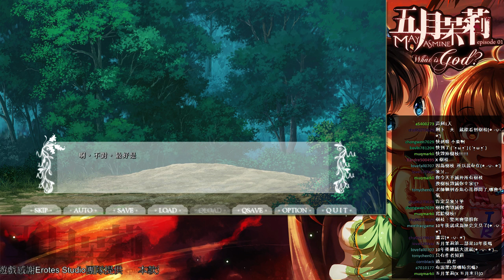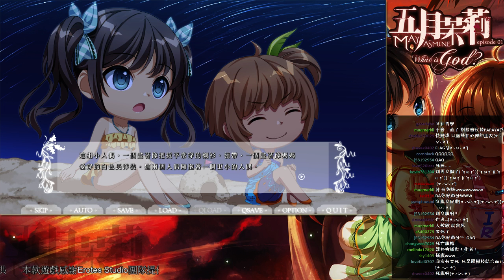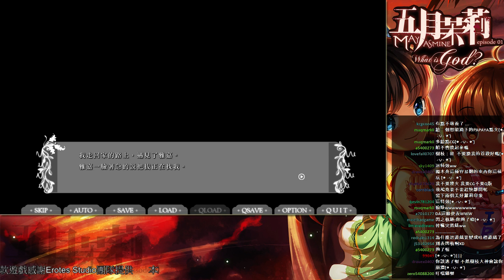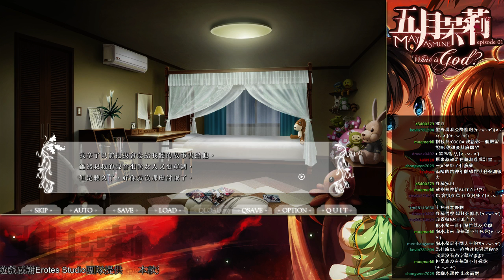[DA實況] 五月茉莉 首部曲- 雨晴線 Part.13 1998年 5月12日